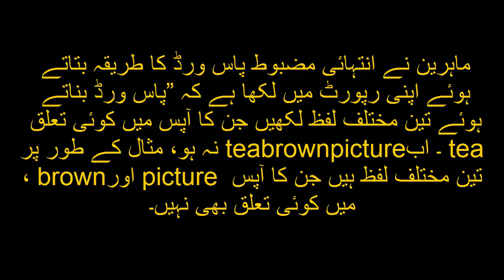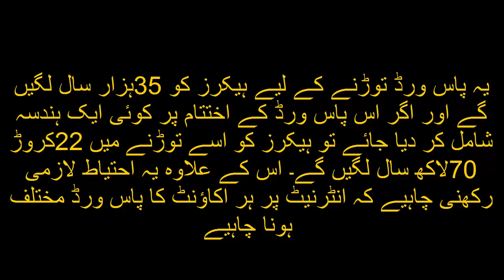انٹرنیٹ اکاﺅنٹ کا پاس ورڈ رکھنے کے لئے یہ طریقہ استعمال کریں تو ہیکرز بھی اس کوہیک نہیں کر سکتے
انٹرنیٹ اکاﺅنٹ کا پاس ورڈ رکھنے کے لئے یہ طریقہ استعمال کریں تو ہیکرز کو اسے بوجھتے بوجھتے 22 کروڑ سال لگ جائیں گے